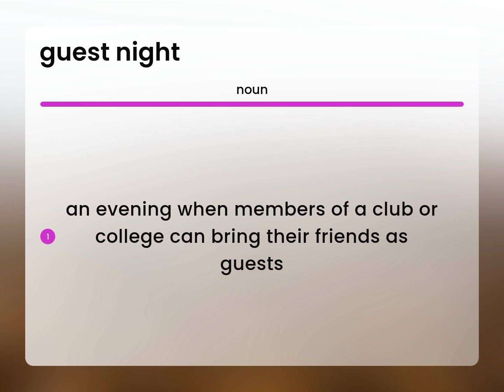Guest night • meaning of GUEST NIGHT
What is GUEST NIGHT definition?

Susan Miller (2023, March 10.) What is Guest night meaning?